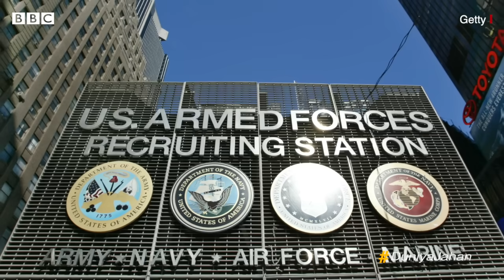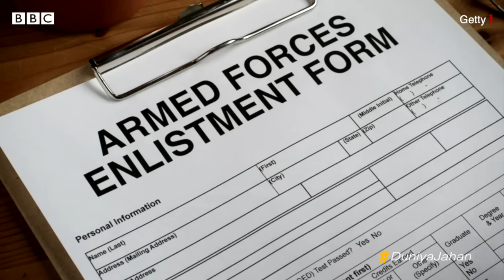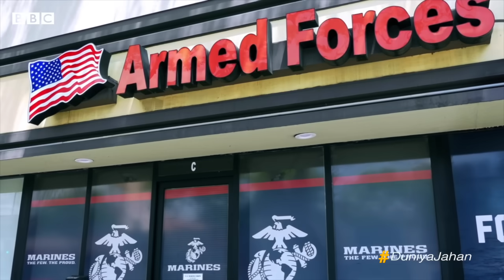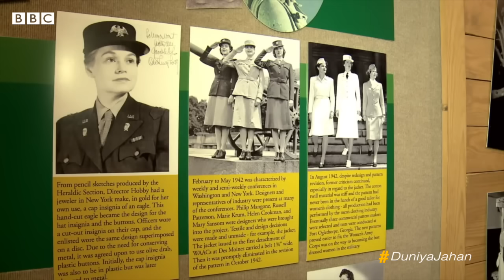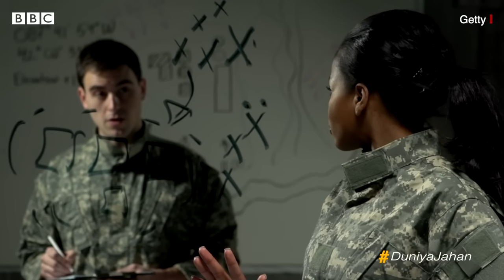America Army के लिए नये सैनिकों को भर्ती करना मुश्किल क्यों हो रहा है? Duniya Jahan (BBC Hindi)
पिछले पचास सालों से अधिक समय से अमेरिकी थलसेना, वायुसेना और नौसेना में स्वेच्छा से आए लोगों को भर्ती किया जाता रहा है. लेकिन पिछले कुछ सालों में अपनी मर्ज़ी से सेना में शामिल होने वालों की संख्या घटती रही है. ख़ास तौर पर थलसेना में. पिछले दो सालों में अमेरिकी थल सेना नए सैनिकों की भर्ती के अपने लक्ष्य से काफ़ी दूर रही है. दूसरे महायुद्ध के बाद पहली बार अमेरिका की थल सेना में सैनिकों की संख्या इतनी कम हुई है. इस सप्ताह दुनिया जहान में हम यही जानने की कोशिश करेंगे कि अमेरिकी सेना के लिए नये सैनिकों को भर्ती करना मुश्किल क्यों हो रहा है?

प्रेजेंटर: मोहनलाल शर्मा
वीडियो: रूबाइयत बिस्वास
ऑडियो: तिलक राज भाटिया
प्रॉडक्शन डिज़ाइन: काशिफ़ सिद्दीक़ी